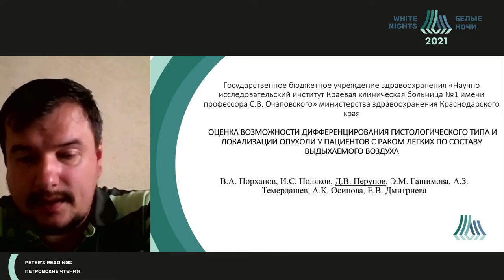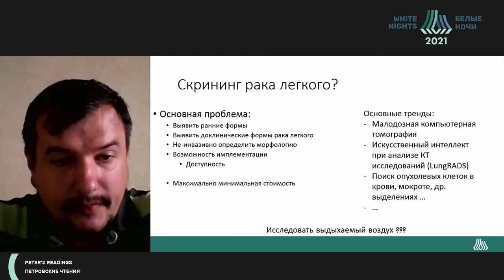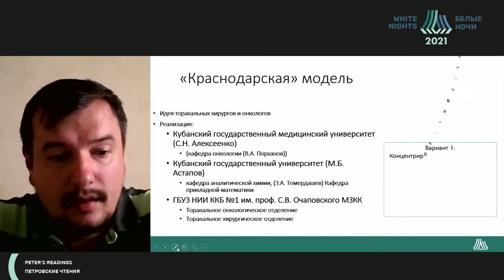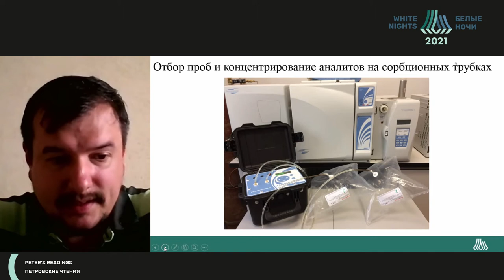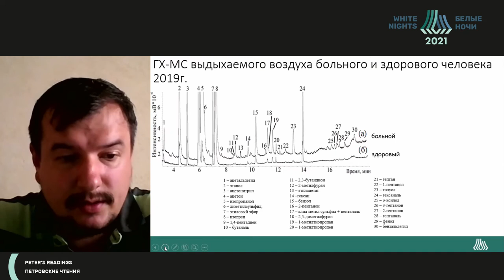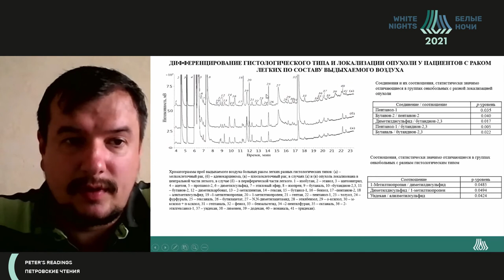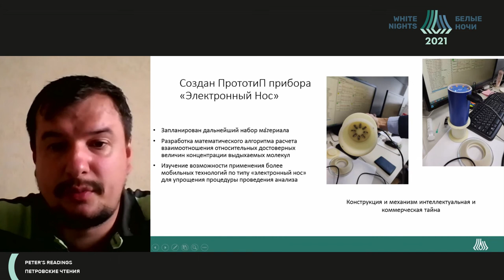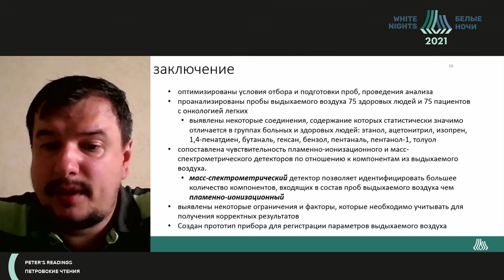Оценка возможности дифференцирования гистологического типа и локализации опухоли у пациентов с РЛ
Оценка возможности дифференцирования гистологического типа и локализации опухоли у пациентов с раком легких по составу выдыхаемого воздуха

Перунов Дмитрий Владимирович - врач-онколог онкологическое (торакальное) отделение ГБУЗ "НИИ - ККБ № 1", г. Краснодар